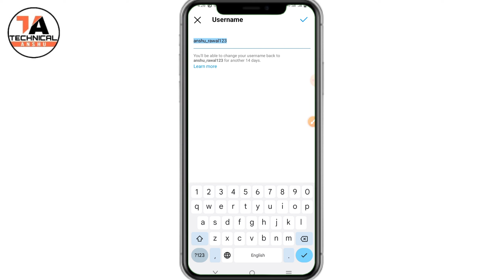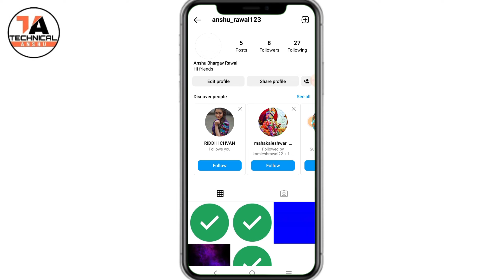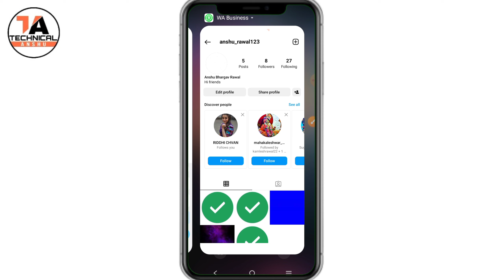instagram link copy kaise kare | how to instagram link copy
इस वीडियो में दिखाया और बताया गया है कि "Instagram Link Copy " कैसे करें । सही तरीके से जानिए इस वीडियो को पूरा देखें और समझने में कोई दिक्कत आए तो "Comment" ज़रूर कीजिए जवाब दिया जाएगा |

how to instagram profile link copy
instagram ka link kaise copy kare techno subhash hindi copy instagram url
Technical anshu
Instagram link copy kaise karen
Instagram account/id ka link kaise copy kare
Instagram account ka link copy kaise kare
Instagram id ka link kaise copy kare
how to copy Instagram profile link
Instagram profile link kaise copy kare
Instagram par apne account ka link kaise copy kare
Instagram ka link copy kaise karte hein
how to copy instagram account link
Instagram id ka link copy kaise hoga
Instagram account ka link kaise copy hoga
Instagram profile link kaise copy karte hain

technical anshu

technical anshu